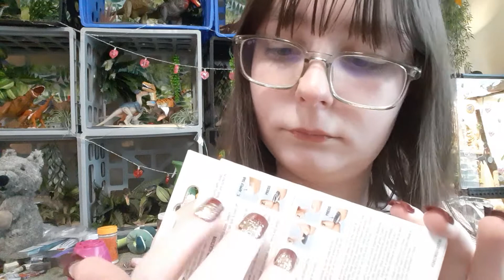ASMR tapping on bathroom product bottles and whispering